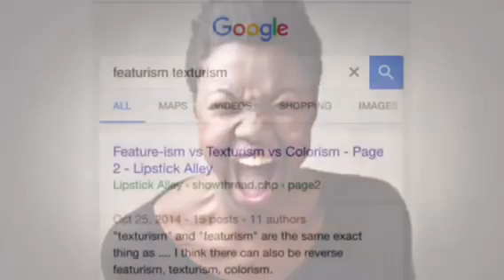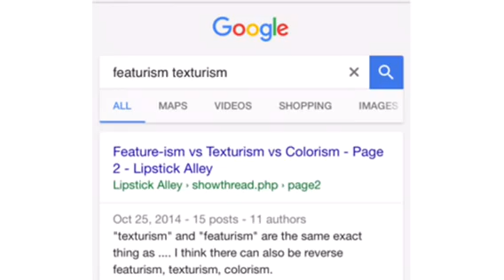Egotistical Black Women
Chrissie on Twitter &amp; Facebook - Divine Dark Skin (DDS)